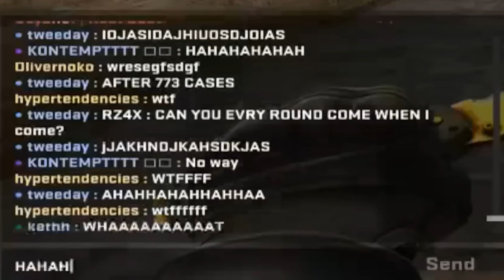CS:GO Best of Knife Unboxing w/ REACTIONS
Guys i hope you're enjoy this montage video! Peace and love.